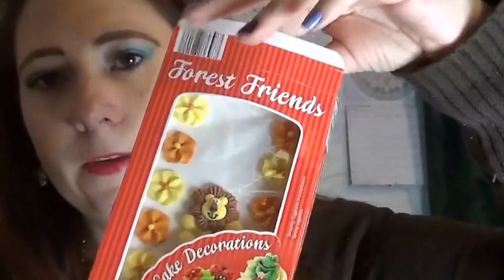Haul beauté supermarché et Yves Rocher avril 2017